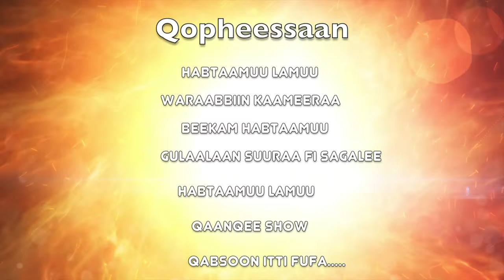Qaanqee Show interview with Dawite Mekonen August 15, 2017 Part 1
Qophii Qaanqee Show Hagayya 14, 2017 Gaafi fi deebi Art. Dawit Mekonen waliin kutaa 1ffaa Habtaamuu Lamuutiin